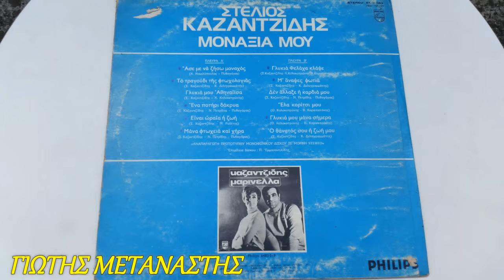ΓΛΥΚΙΑ ΜΟΥ ΜΑΝΑ ΣΗΜΕΡΑ-Σ.ΚΑΖΑΝΤΖΙΔΗΣ-ΠΑΛΙΑ ΛΑΙΚΑ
ΣΤΕΛΑΡΑΣ Ο ΑΘΑΝΑΤΟΣ